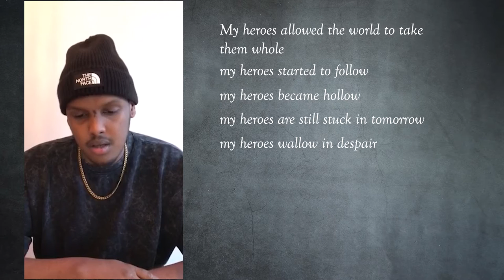Heroes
by The Urban Nomad.

Permission granted for use to SOAS for Black History Month 2020.